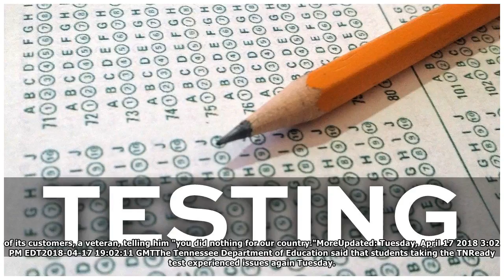Fire at Highway 58 Captain D's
Many Thanks./